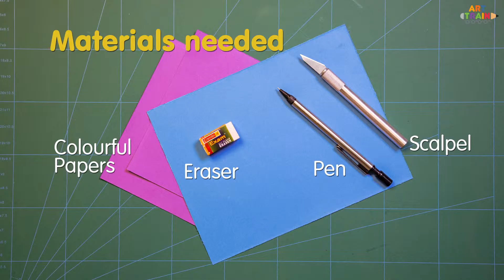DIY Paper Cutout Family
Creative cutouts make unique gifts. Learn how to make handmade cutout art with minimal materials and easy techniques.
To check our other Art series, click on the